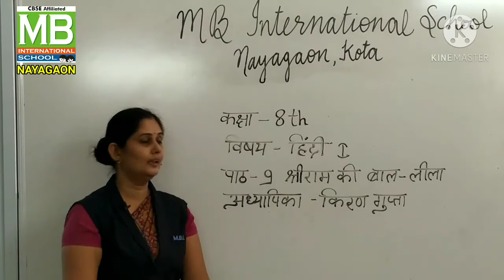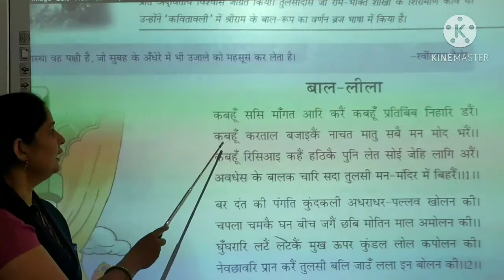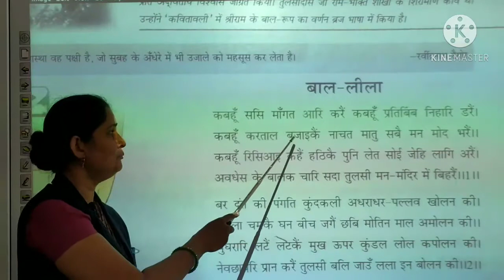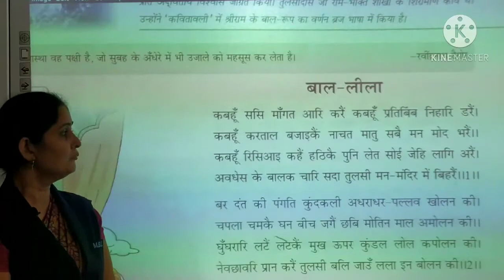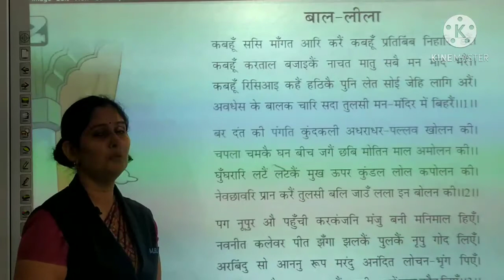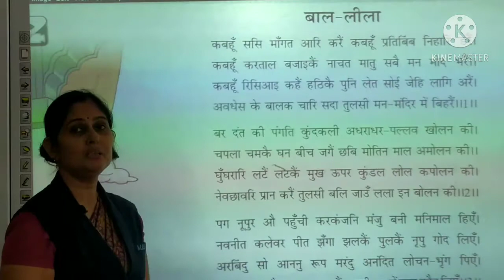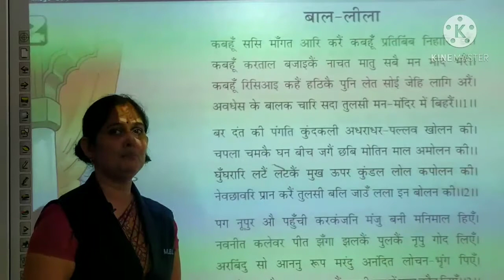KG_8th _Hindi Text_ Ch- 9_ श्री राम की बाल लीला_ भाग -1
Tecaher- Ms. Kiran Gupta
Subject- Hindi Text
Class- 8th
Ch-9